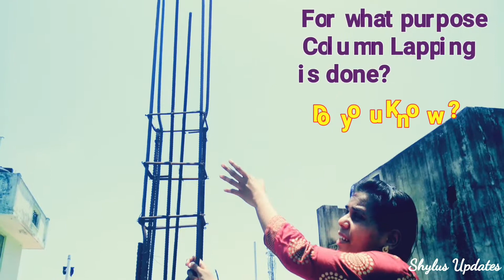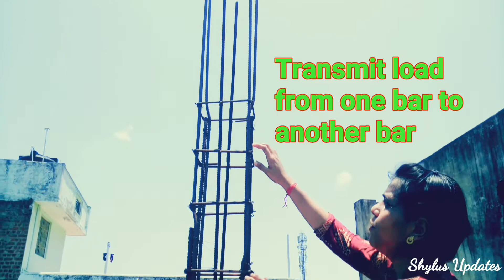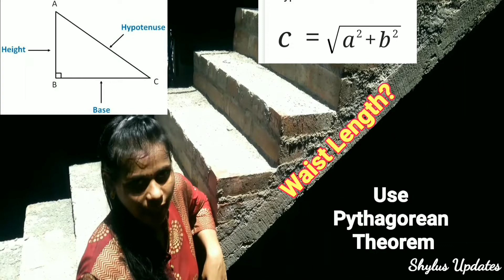Site Knowledge of Construction Work | Column | Staircase | Brickwork|Dog-Legged Staircase|Stirrups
Dear Friends,
In this video, I have given you Site Knowledge about Construction Work directly from Site
You will definitely like this video
This video is a new try...

A lap is required when two pieces of reinforcing bar (rebar) are overlapped to produce a constant line of rebar. The length of the lap fluctuates according to the concrete strength, the rebar grade, size, and spacing.
The objective of lap is to transmit load from one bar to another bar as well as retain continuity. The positioning of lap is dependent on the bending moment of the column.

The stirrups used are usually made out of a rectangular steel piece which is wrapped around top and bottom bars of the beams. Stirrups help to hold in place the primary reinforcement bars. The use of stirrups is needed to prevent the columns and beams from buckling.
Stirrups are sometimes placed diagonally and often vertically as well. This is done to prevent shear failure which is usually diagonal in case of cracks in beams. The primary reason for the diagonal shear is due to compression and tension caused by transverse and vertical tension. Eventually diagonal tension occurs since concrete is stronger in compression as compared to tension. This tension is bound by steel stirrup which holds the cracked surface together.

While on site, a site engineer must ensure that the brickwork is going on as per quality requirements. Some of the general requirements of quality of brickwork are mentioned below. Use this as a checklist while executing brickwork.

The thickness of joint in brick masonry should not exceed 1 cm.
The face joints should be raked to a depth of 15 mm by raking tool when the mortar is still green so as to provide proper key for plaster or pointing.
Brickwork should be taken up in layers not exceeding one meter height at a time.
Check that the brick work is in plumb.

What Is Dog-Legged Staircase?
The dog-legged staircase is one of the simplest forms of stairs in which a flight of stairs goes up to a half step before turning 180 degrees and continuing upwards.